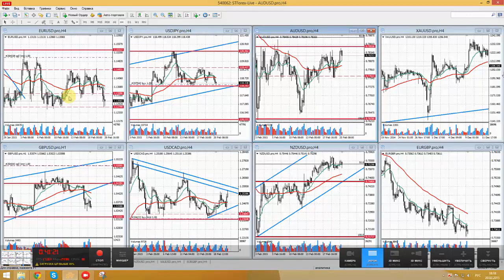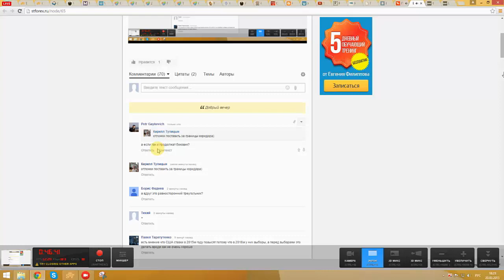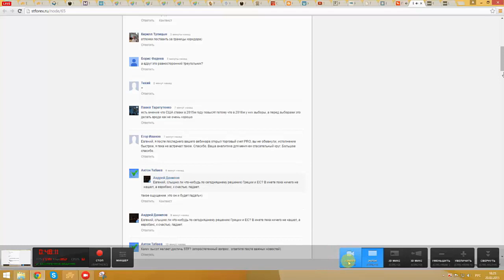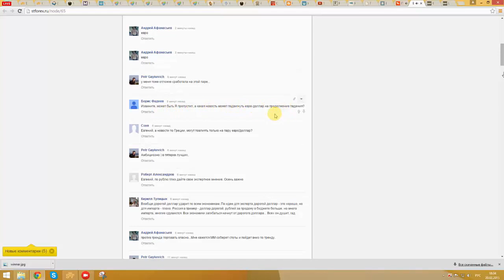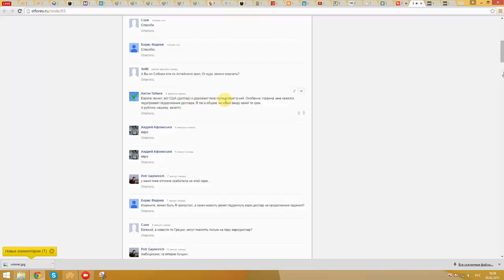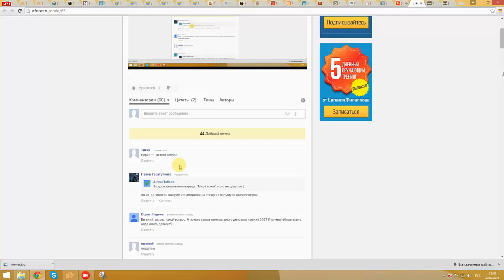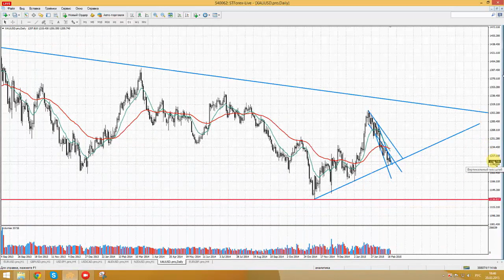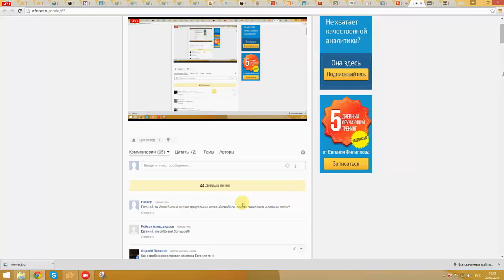Вебинар от Евгения Филиппова 20 02 2015